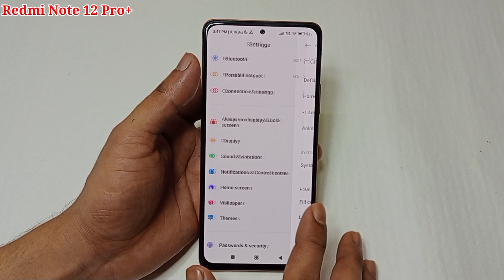Redmi note 12 Pro plus me back button change kaise kare/how to change back button Redmi note 12 Pro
hello friends Aaj ki is video ke madhyam se maine aap logon ko bataya hai ki Redmi note 12 Pro plus mobile me back button change kaise kiya jata hai